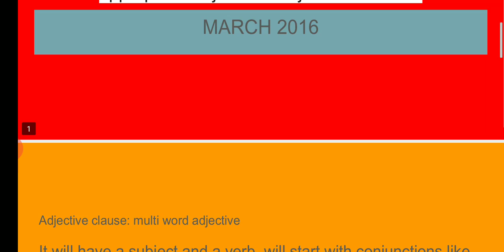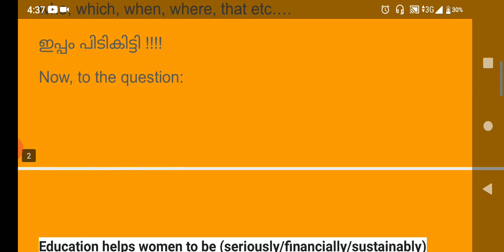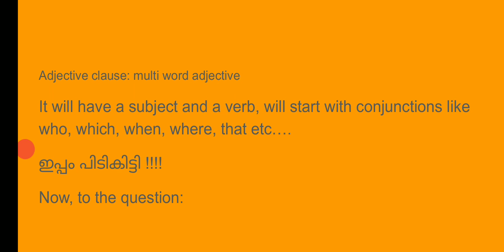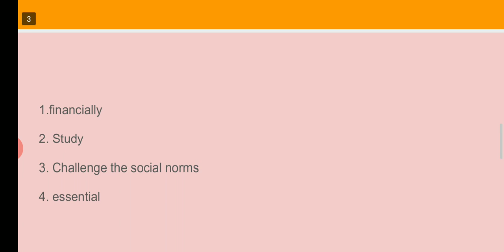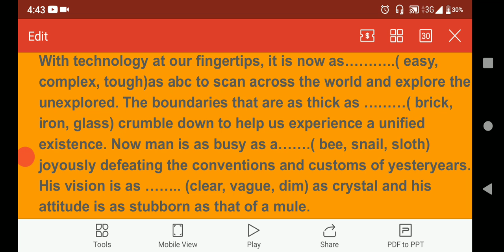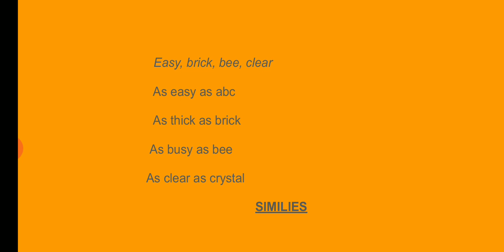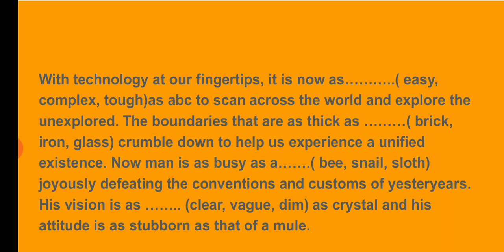PLUS2 ENGLISH FOCUS AREA LESSON 1|| HIGHWAY TO GRAMMAR